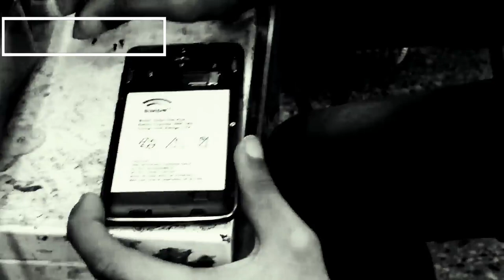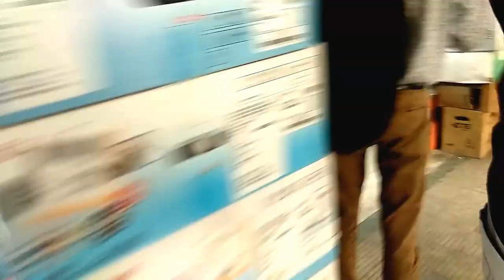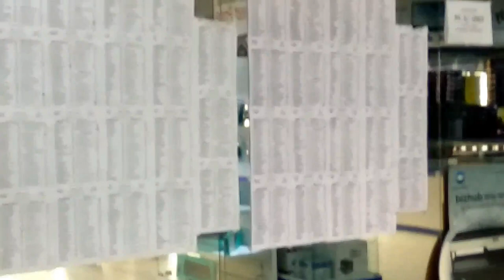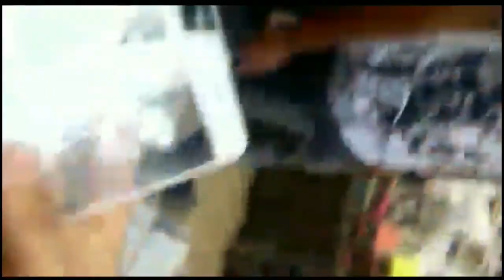Nehru Place Full Exploring [ Cheap laptop, Used Mobile , Software,Shoes ] DELHI [ ankush vlog - 2]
Nehru Place Market Full Exploring [ Cheap laptop, Used Mobile , Used Dslr ,Watches, Software,Shoes ]
nehru place market(EXPLORING-laptops,phones,shoes,watches), DELHI [ super comp ankush vlog - 2]

Adress = Nehru Place Market Near by nehru place metro new delhi